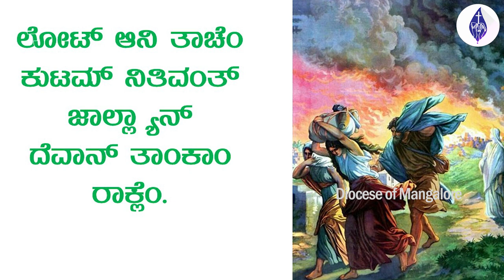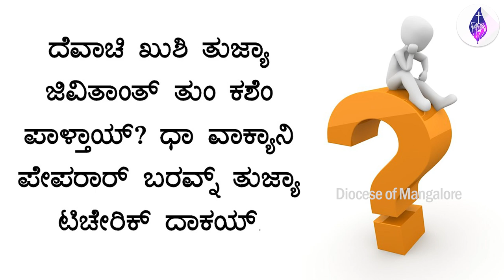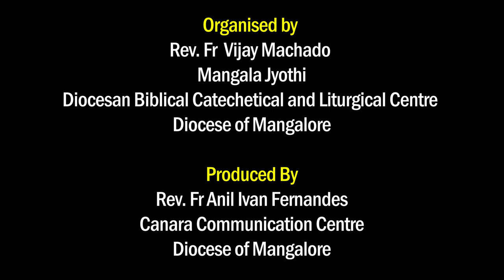8 Std Lesson 10 Sunday Catechism | Diocese of Mangalore | Mangala Jyothi | Fr Kevin Dsouza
Sunday Catechism Classes in the Diocese of Mangalore are organised on the virtual platform during the Covid-19 pandemic. Most Rev. Dr Peter Paul Saldanha has initiated these online classes through Mangala Jyothi, Diocesan Catechetical Centre (DBCLC).

This video lesson is produced by Canara Communication Centre (CCC) and published by Mangala Jyothi, Diocese of Mangalore.

Class Lecture by
Rev. Fr Kevin Lawrence Dsouza

Asst. Parish Priest, Puttur

Organised by
Rev. Fr  Vijay Machado
Mangala Jyothi
Diocesan Biblical Catechetical and Liturgical Centre (DBCLC)

Produced by